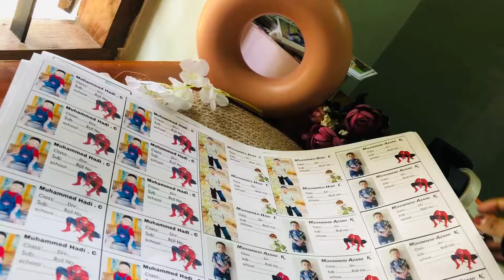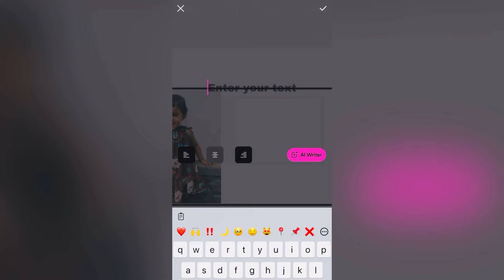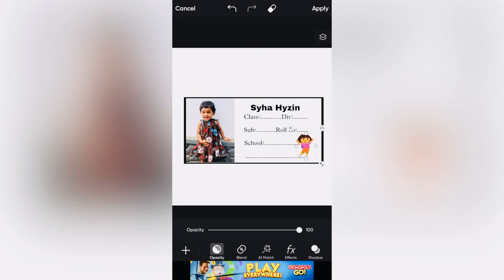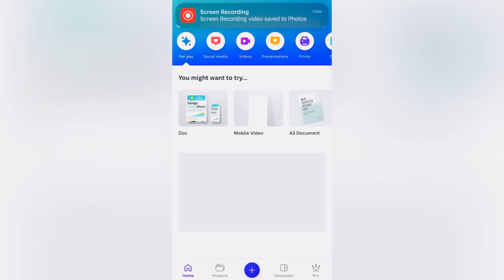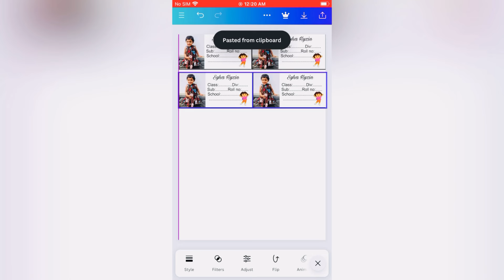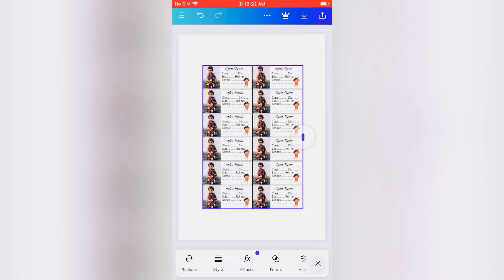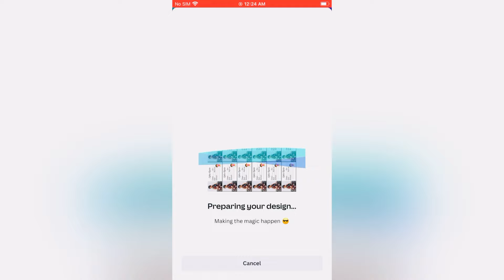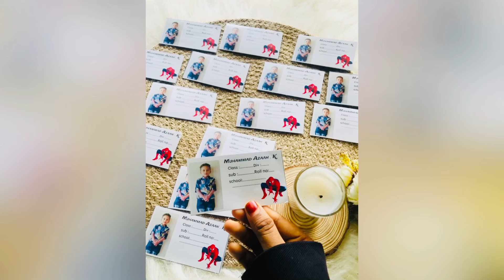How to make name slip at home |customised name slip for notebook| photo name slip full tutorial